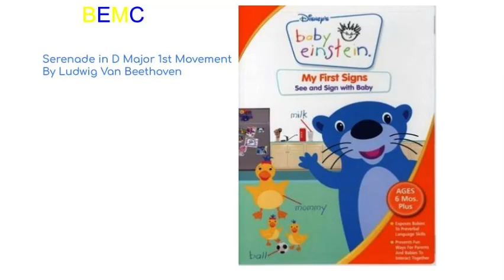BEMC No 528 - Serenade in D Major 1st Movement